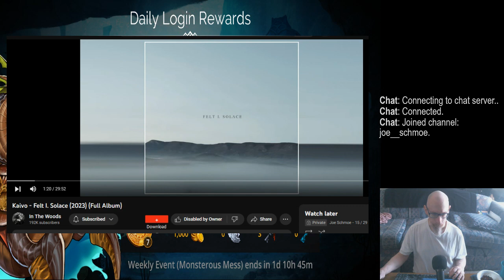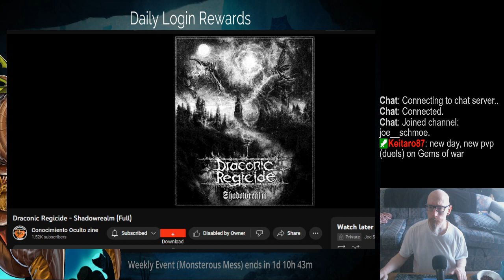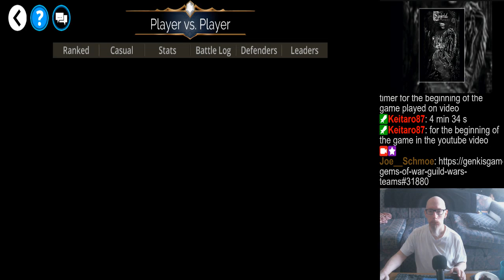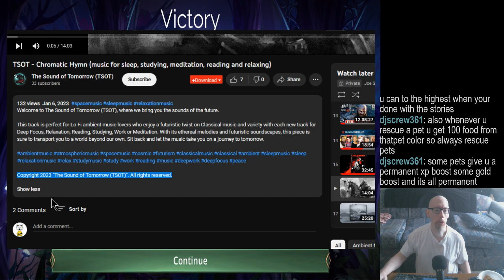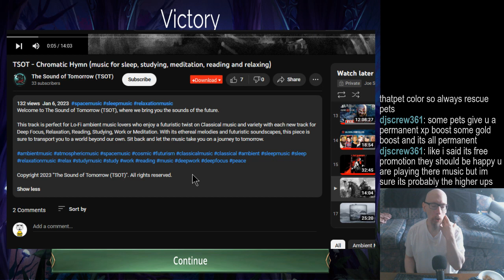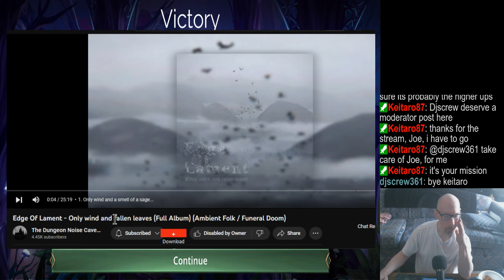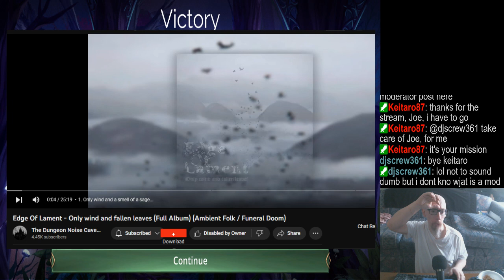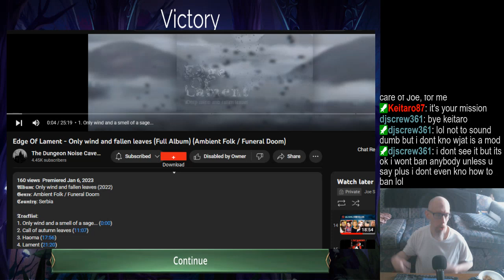More Gems of War! | Rando modes | Random music/podcasts/etc | Tentative stream! (may call it off ear